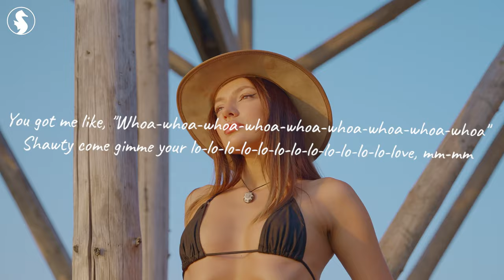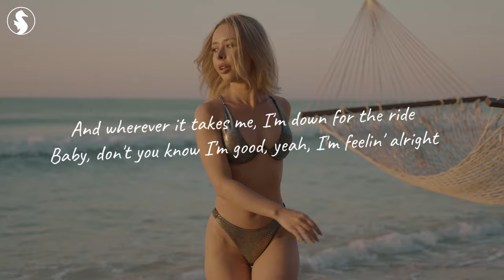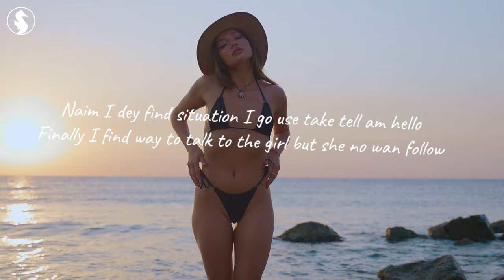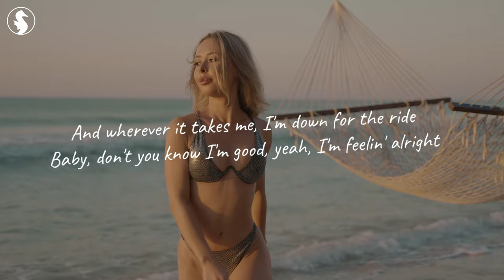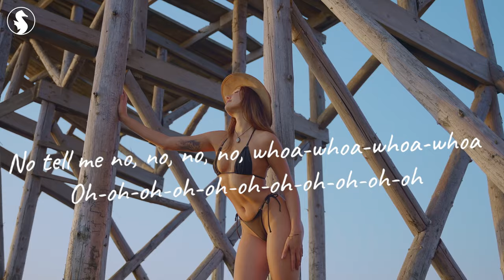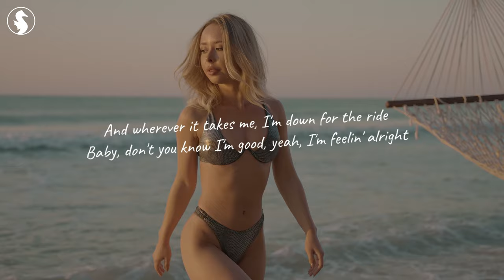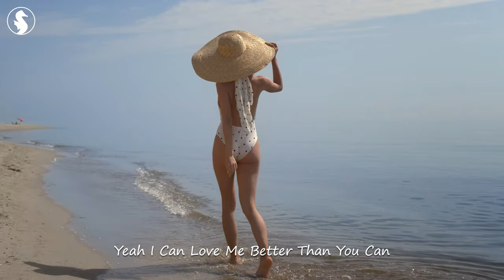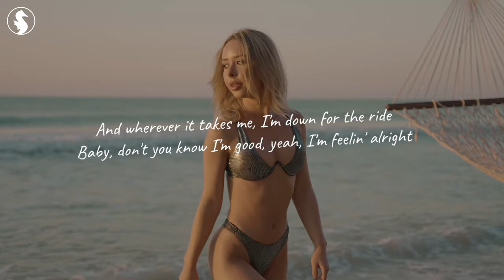Deep House Music Mix 2024🔥Best Of Vocals Deep House🔥Selena Gomez, Coldplay, Ellie Goulding style #52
00:00 LexMorris, Veronica Bravo - Flowers
02:15 Goja x Magic Phase - Calm Down (wav)
05:17 Alex Man, Dj Diac, HALUNA - I’m Blue
08:28 Lieberth, Le Bober - Say It Right
11:25 HALUNA - Hymn For The Weekend
14:00 HALUNA - Changes
16:21 PACANI, HALUNA - Outside
18:52 ft. Veronica Bravo - Cool For The Summer (VIP Edit)
21:59 Mike Archangelo - Cold
24:18 Dj Goja - People
27:09 Martis, Rachel Morgan Perry - Someone You Loved
29:32 PACANI - Lost On You
32:10 Jessica Chertock - Love Me Like You Do
35:18 Plum, Tart - What Do You Mean
38:13 Bravo, PHURS - Middle
40:35 Jessica Chertock - All Around The World
43:19 and June - Stay
46:12 Rachela - Titanium
49:06 Plum, Alosa - Girls Like You
51:53 Ben Plum, PACANI - Mistletoe
54:39 LexMorris, Veronica Bravo - Flowers
56:54 Goja x Magic Phase - Calm Down (wav)
59:56 Alex Man, Dj Diac, HALUNA - I’m Blue
1:03:07 Lieberth, Le Bober - Say It Right
1:06:04 HALUNA - Hymn For The Weekend
1:08:39 HALUNA - Changes
1:11:00 PACANI, HALUNA - Outside
1:13:32 ft. Veronica Bravo - Cool For The Summer (VIP Edit)
1:16:38 Mike Archangelo - Cold
1:18:58 Dj Goja - People
1:21:49 Martis, Rachel Morgan Perry - Someone You Loved
1:24:12 PACANI - Lost On You
1:26:49 Jessica Chertock - Love Me Like You Do
1:29:57 Plum, Tart - What Do You Mean
1:32:52 Bravo, PHURS - Middle
1:35:14 Jessica Chertock - All Around The World
1:37:58 and June - Stay
1:40:52 Rachela - Titanium
1:43:45 Plum, Alosa - Girls Like You
1:46:32 Ben Plum, PACANI - Mistletoe
1:49:18 LexMorris, Veronica Bravo - Flowers
1:51:33 Goja x Magic Phase - Calm Down (wav)
1:54:36 Alex Man, Dj Diac, HALUNA - I’m Blue
1:57:47 Lieberth, Le Bober - Say It Right
2:00:43 HALUNA - Hymn For The Weekend
2:03:18 HALUNA - Changes
2:05:39 PACANI, HALUNA - Outside
2:08:11 ft. Veronica Bravo - Cool For The Summer (VIP Edit)
2:11:18 Mike Archangelo - Cold
2:13:37 Dj Goja - People
2:16:28 Martis, Rachel Morgan Perry - Someone You Loved
2:18:51 PACANI - Lost On You
2:21:29 Jessica Chertock - Love Me Like You Do
2:24:37 Plum, Tart - What Do You Mean
2:27:31 Bravo, PHURS - Middle
2:29:53 Jessica Chertock - All Around The World
2:32:37 and June - Stay
2:35:31 Rachela - Titanium
2:38:24 Plum, Alosa - Girls Like You
2:41:11 Ben Plum, PACANI - Mistletoe
2:43:57 LexMorris, Veronica Bravo - Flowers
2:46:13 Goja x Magic Phase - Calm Down (wav)
2:49:15 Alex Man, Dj Diac, HALUNA - I’m Blue
2:52:26 Lieberth, Le Bober - Say It Right
2:55:23 HALUNA - Hymn For The Weekend
2:57:58 HALUNA - Changes
3:00:19 PACANI, HALUNA - Outside
3:02:50 ft. Veronica Bravo - Cool For The Summer (VIP Edit)
3:05:57 Mike Archangelo - Cold
3:08:16 Dj Goja - People
3:11:07 Martis, Rachel Morgan Perry - Someone You Loved
3:13:30 PACANI - Lost On You
3:16:08 Jessica Chertock - Love Me Like You Do
3:19:16 Plum, Tart - What Do You Mean
3:22:11 Bravo, PHURS - Middle
3:24:33 Jessica Chertock - All Around The World
3:27:17 and June - Stay
3:30:10 Rachela - Titanium
3:33:04 Plum, Alosa - Girls Like You
3:35:51 Ben Plum, PACANI - Mistletoe